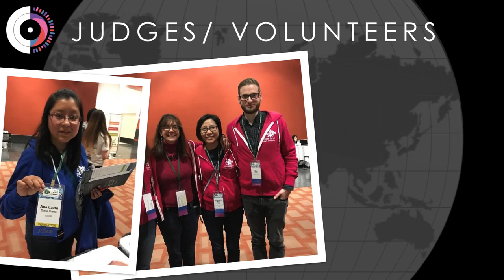BiotaBeats iGEM UNI-VERSE 2017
At the iGEM 2017 Closing Ceremony, the Biota Beats team from iGEM 2016 was able to present "UNI-VERSE" with the help of 131 teams this year and their collective microbiomes. Over the course of the four days of the competition, the bacterial samples were incubated, imaged, sonified, and processed into its final visual and auditory form. We're super excited to share "UNI-VERSE" with you now, and can't wait to continue to develop this project!

Thanks to iGEM HQ and all the teams who participated this year, as well as team members David Kong (PI), Sara Sprinkhuizen (visualization), Chucky Kim (audio processing), Gautam Salhotra (image processing & sonification),  Alexandria Guo(image processing & sonification), Nicole Bakker (visual design), Mani Sai Suryateja Jammalamadaka (biota collection), Lizza Román (biota collection), Sabrina Marecos (biota collection), and Bart Scholten (biota collection) and all the previous members of EMW Street Bio team from iGEM 2016. Source image credits also go to Tsevis Visual Design.